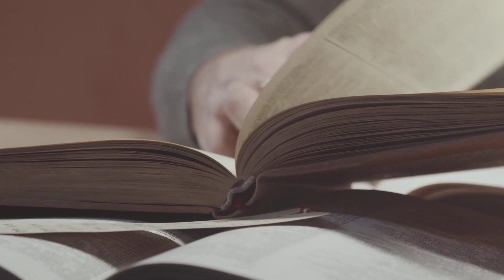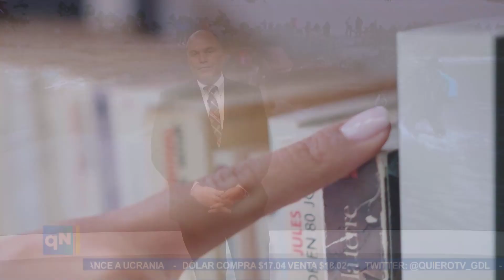AlBuenEntendedor | La migración es el gran tema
La migración es el gran tema

Cuando menos cinco mil migrantes salieron de la frontera Sur de México y van a EU; los gobernadores norteamericanos están en alerta y se aproxima una crisis de migrantes.